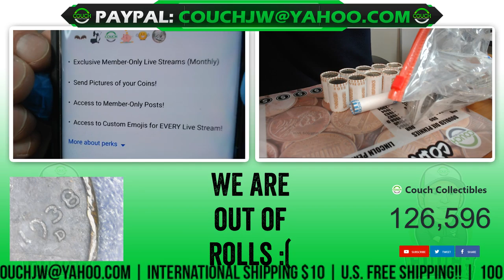LET'S GO!!!! COIN ROLL HUNTING FOR RARE COINS FROM THE BANK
We have tons of silver as we are coin roll hunting for rare coins from the bank. We are searching for old coins, rare coins, proof coins and silver half dollars coins. This is a Couch Collectibles live stream talking about coin collecting, rare coins, coin roll hunting and channel updates.Thank you for supporting Couch Collectibles.